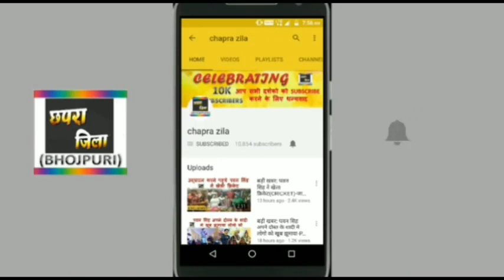ये देखिए खेसारी लाल कामेडी की कर रहे सूटिंग खेसारी लाल संजय महान